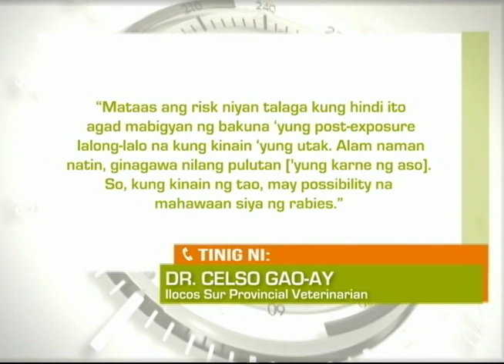Regional TV News: Patay sa Rabies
Batang lalaki, patay matapos makagat ng aso sa San Vicente, Ilocos Sur. Aso, ipinulutan pa raw ng ilang indibidwal.